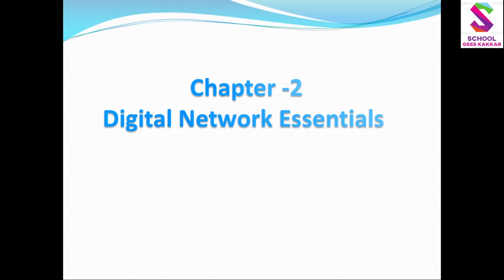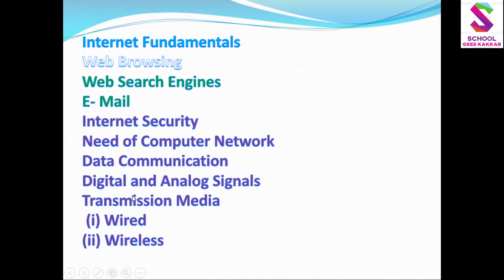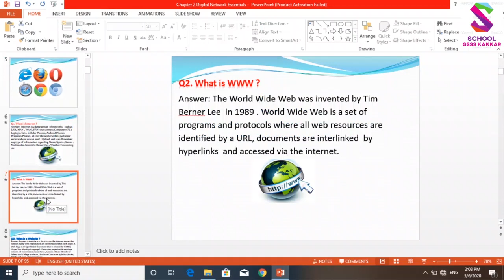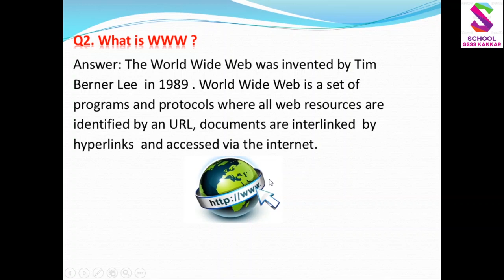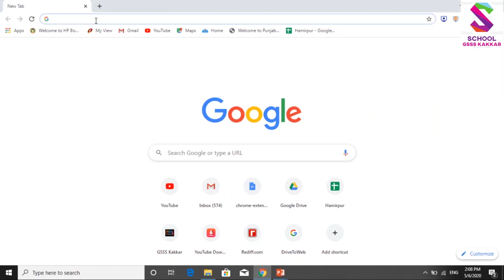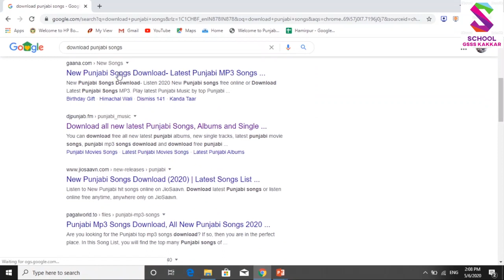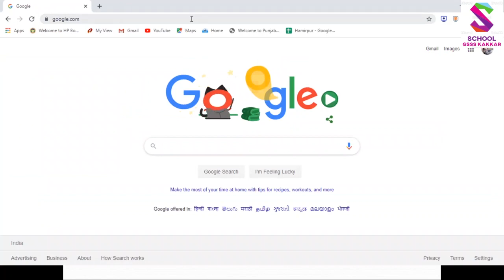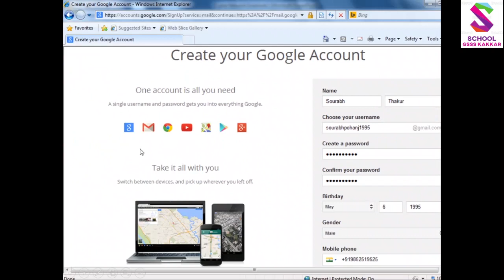CS 11th 2nd Chapter Digital Devices 01